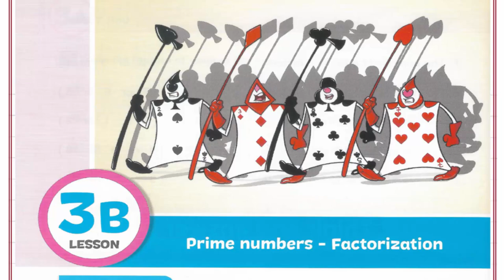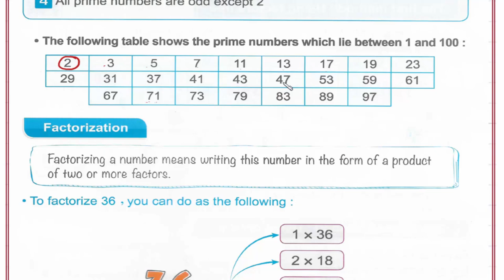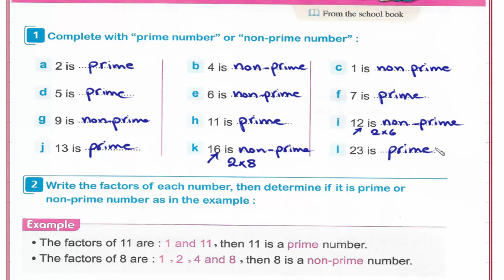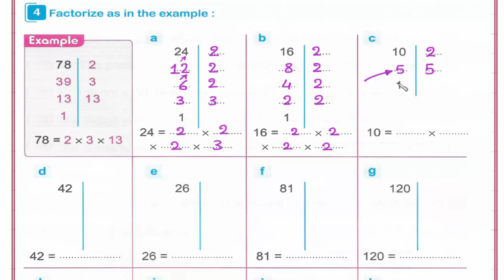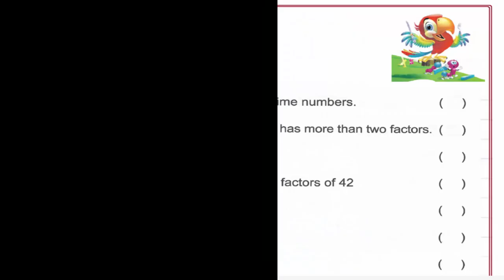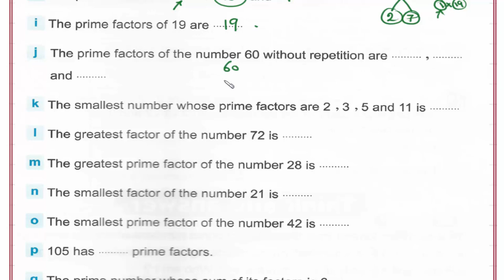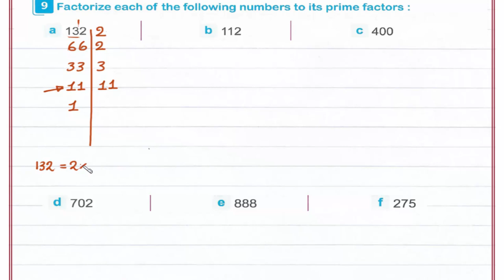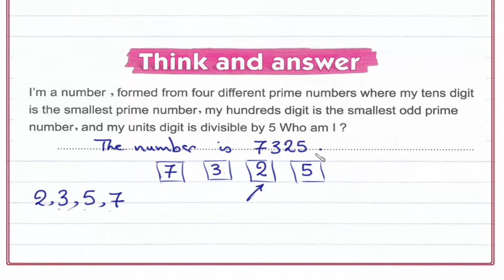Primary 4 \ grade 4- 1st term 3.3B- Prime numbers - factorization. شرح ماث رابعه إبتدائى لغات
UNIT 3 : Multiples, factors, and divisibility.
Lesson 3B- Prime numbers - factorization